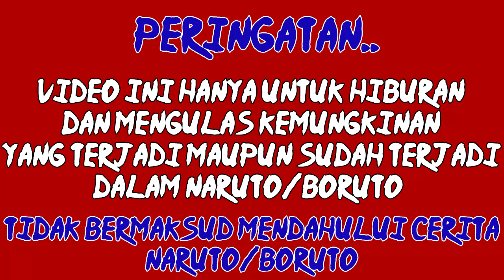Boruto Sarada Meninggalkan Desa ?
Nah, kita akui, episode 72 ini banyak sekali misteri menarik lainya, dan tetu saja berkaitan erat dengan tekad mitsuki, seperti yang kita tau, karena petunjuk dari ular mitsuki

boruto dan sarada akhirnya membulatkan tekadnya,untuk minggalkan desa konoha , hal ini berarti, resikonya, dirinya bisa dianggap ninja  pelarian karena meninggalkan desa, karena kita tau, hal tersebut adalah pantangan bagi shinobi